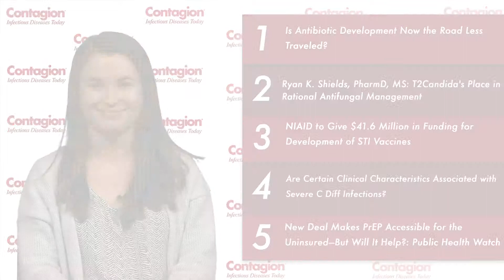Top Infectious Disease News: Week of May 12, 2019